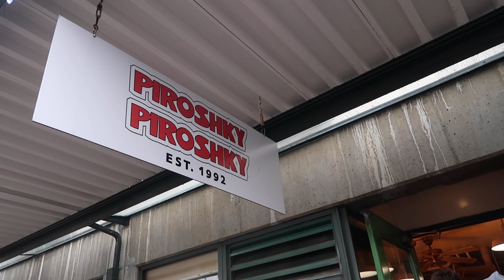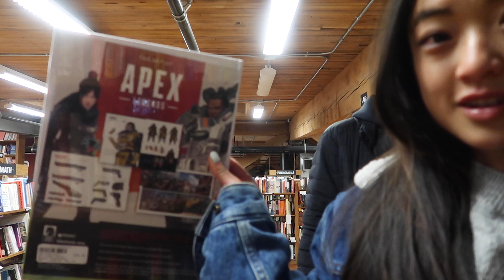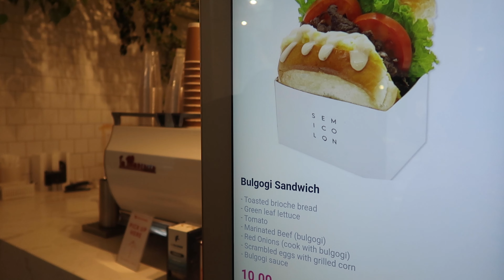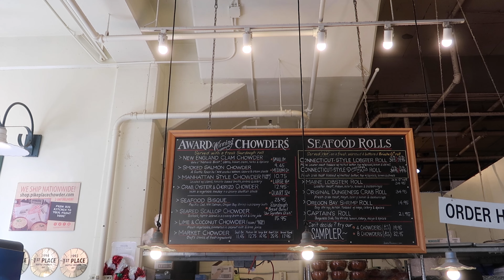Seattle Vlog | pikes market, cafe hopping, holiday decorations, etc!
This is your sign to visit Washington during winter! Seattle and Bellevue had all the holiday spirit - the cold breeze, Christmas lights, good food, everything was breathtaking!